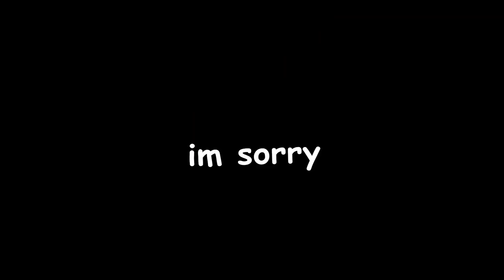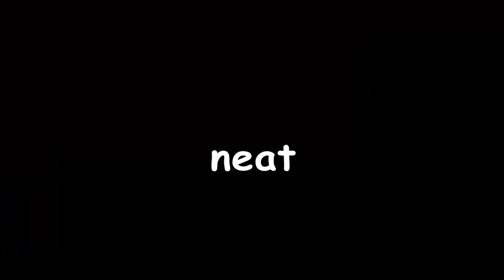I did ONE summon on Baby Goku and tried something cool... in Dragon Ball Legends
Sorry guys no summoning video today, but next one is either Gohan or a Legends Limited... whatever it is, i will be summoning on it!

- Monkey 🐒